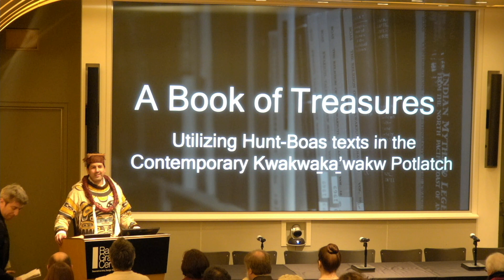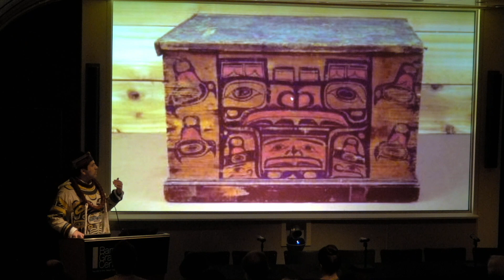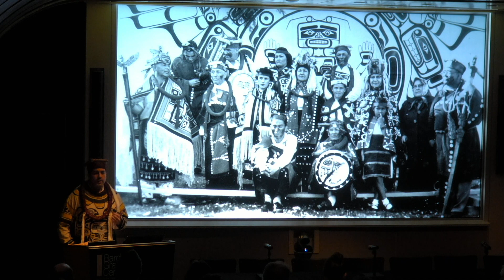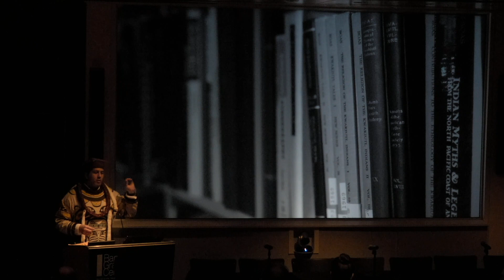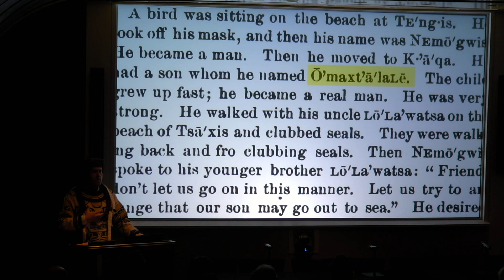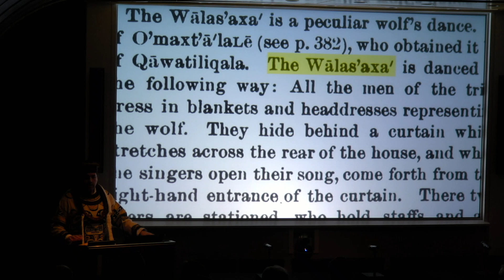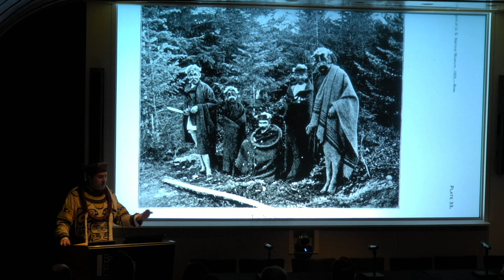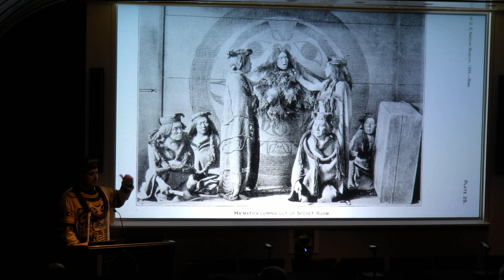Symposium—Field/Fair/Museum (Andy Everson)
Symposium—Field/Fair/Museum:
Franz Boas, George Hunt and the Making of Anthropology

This symposium marks the opening of The Story Box, a BGC Focus Exhibition that examines the hidden histories and complex legacies of one of the most influential books in the field of anthropology: Franz Boas’s The Social Organization and the Secret Societies of the Kwakiutl Indians (1897). The collaborative product of Boas’s own observations and extensive materials authored by his long-time Indigenous co-worker George Hunt, the text was the first systematic attempt to document all sociocultural, spiritual, and aesthetic aspects of a spectacular Native North American ceremonial structure. A pioneering achievement on many levels—not least in its use of “new” media for ethnographic representation—it was the immediate inspiration for subsequent books, images, and museum displays, and has been the subject of an ever-lengthening list of secondary literature.

Yet few readers realize the conditions under which the book was produced, which include the scramble for Northwest Coast collections, the Canadian prohibition of the potlatch, and the participation of Kwakwa̱ka̱’wakw in the 1893 World’s Columbian Exposition. This exhibit and symposium contribute to a collaborative project to reassemble globally distributed collections and fragmented archives, illuminate the book’s history, and return long-dormant knowledge to the Indigenous families whose patrimony is represented in it. Speakers include project team members who will discuss the primary media utilized by Boas and Hunt (museum objects, texts, photographs, and wax cylinder recordings), the main sites for their ethnographic recording (fieldwork in British Columbia, the Chicago World’s Fair, and museums in North America and Europe), and the legacy of the book in Kwakwa̱ka̱’wakw communities.